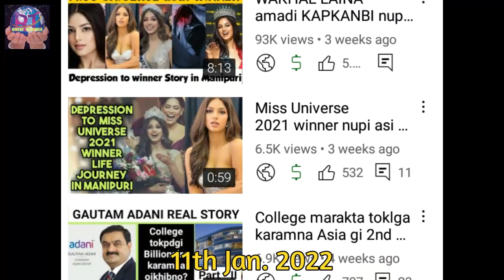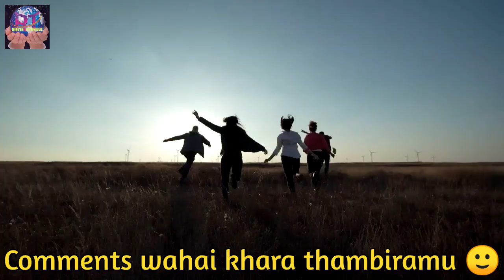RIKESH TECHNIQUE (RT) YOUTUBE CHANNEL 1 LAKH SUBSCRIBER CELEBRATION RIKESHTECHNIQUE 100KRTCHANNEL#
This video is about 100k Youtube subscriber celebration of RIKESH TECHNIQUE ( RT ) Youtube channel 🙂RIKESHTECHNIQUE

code : K306891

(FOLLOW) toubiyu 🙂💞

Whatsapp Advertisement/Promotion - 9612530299